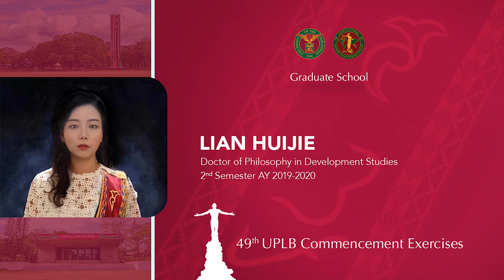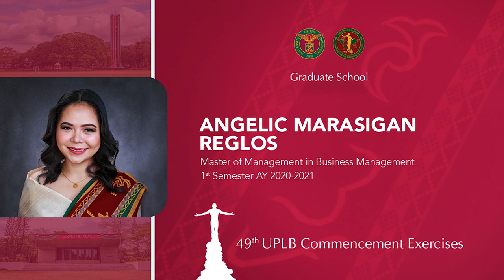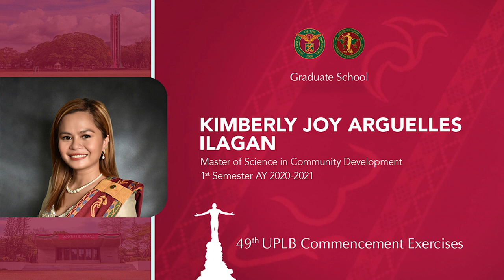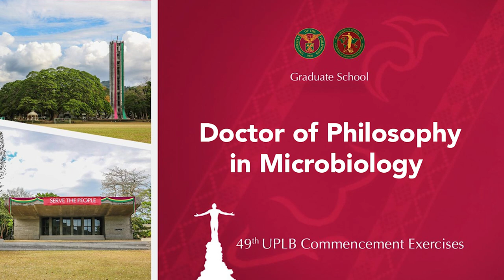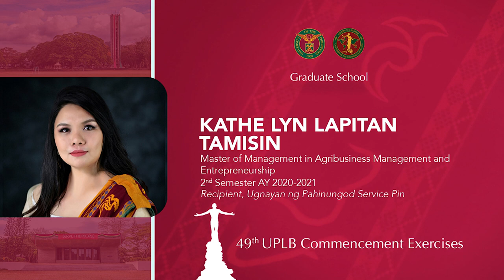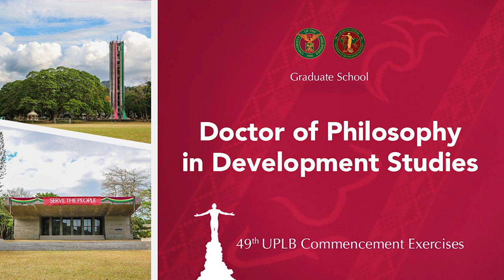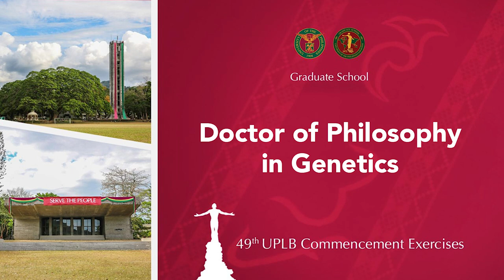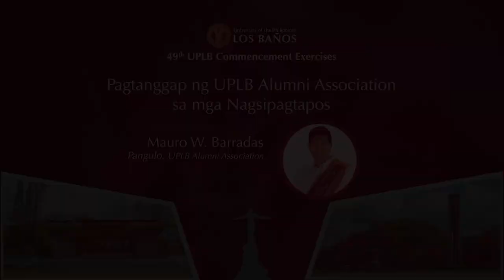Ikalawang Bahagi ng 49th UPLB Commencement Exercises (Graduate School)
Ikalawang bahagi ng 49th UPLB Commencement Exercises
Graduate School

[Kinunan ang programang ito bago ang paghihigpit ng quarantine status sa Laguna at alinsunod sa mga patakaran ng IATF at LGU.]

Soundtracks:
Cody Martin - Vibrant Bliss RTBWHGD99P6N1OMO
Lincoln Davis - Romans 12ENHKBMRZHQ4GEK
Caleb Etheridge - Age Of Heroes NHJMBBTOAFFSAHWH
Dreamlamp - Skyline Of Joy F0W60XTP8SUXJRFO